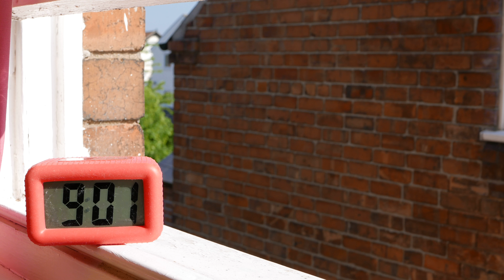LX100 25hr timelapse test - 60sec intv fixed focus/exposure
A boring shot of a brick wall and an alarm clock. Fascinating.

Purely for testing - left the LX100 on a tripod overnight with a clock for company...